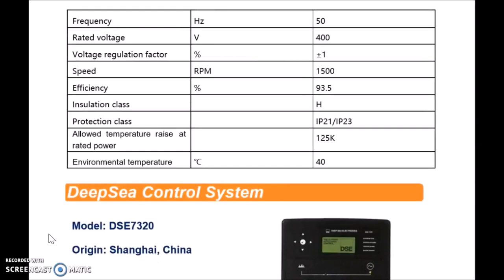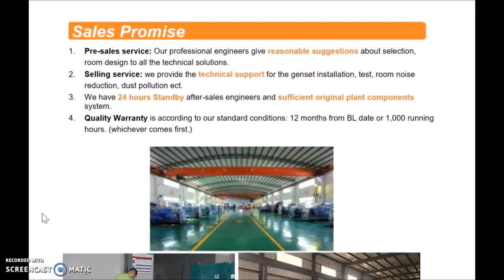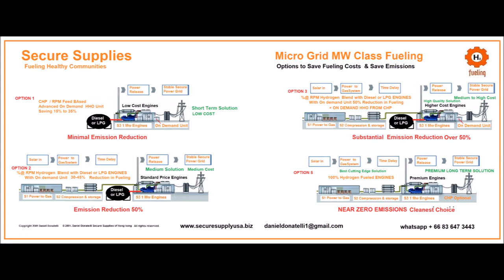250kw Power PLant Genset Generator Lpg Biogas Propane Diesel